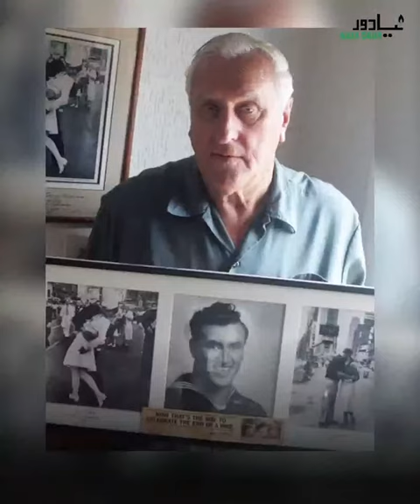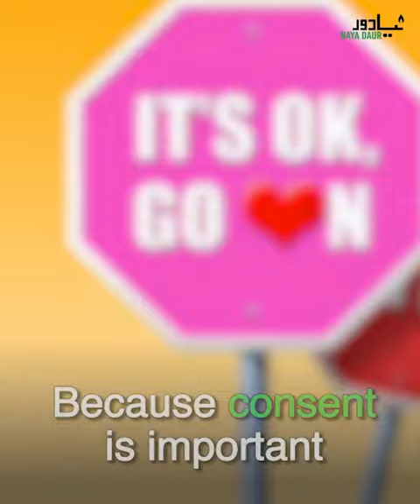Kissing Sailor Statue Vandalized Over 'Sexual Harassment'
George Mendonsa, the World War II veteran who is one-half of the iconic Sailor Kissing Nurse statue in New York, died last month. Few days later, the statue that models the iconic moment between the two was vandalized with Me Too. The act is being lauded by some feminists.

Reason? Many believe the kiss was an act of sexual harassment. According to the Nurse Greta Friedman, who was 21 at the time of the kiss, the moment between the two was not consensual. She said the sailor just came out of nowhere to kiss her as a celebration for WWII's end.

She said the kiss was not a romantic one, but more of a celebratory one. She also revealed that the sailor was pretty strong and that he had held her very tight. For Mendonsa, it was just pure instinct. "I had a few drinks, and it was just plain instinct, I guess. I just grabbed her".

What do you think about the story?